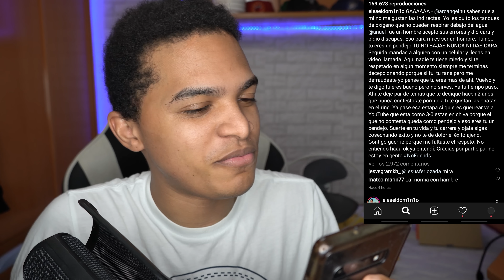Arcangel se pone los guantes con El Dominio por Anuel AA | Gezzy TV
► ¡Sígueme!

►Mi Setup:)
- i7 9700K
- 16 GB ram
- RTX 2060 6 GB
- Micro: RodeNT
- Camara: CANON 700D
- Monitores: 2 HP GAMING 24" 144HZ
- Teclado: Krom Kernel
- Ratón: Logitech G203 Prodigy
- Cascos: JBL LIVE 500BT
- Streaming: Stream Labs OBS
- Conexión: 500 Mb/s